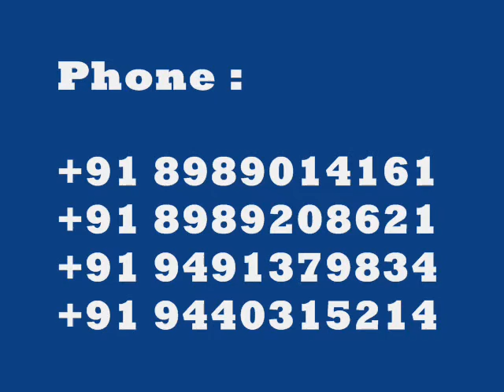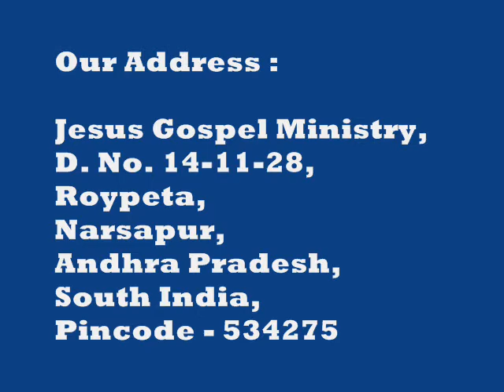Gospel for unreached rural villages in India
We are reaching the unreached people with the Gospel of Jesus Christ in the rural villages in India. We are distributing Gospel Tracks door to door and Praying for the sick people. So many hindu people are knowing about Jesus Christ and accepting as their Lord and Saviour. So many people are getting healed from their physical sickness who are suffering with incurable diseases. Please Pray for our Gospel Outreach Program.